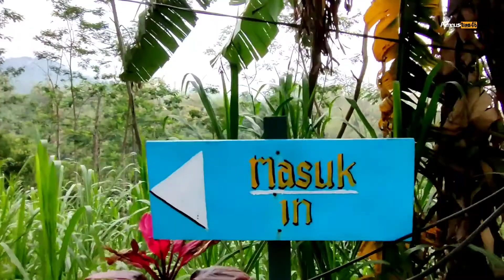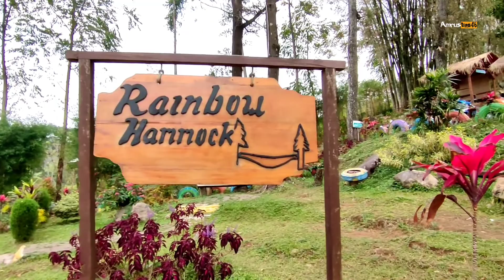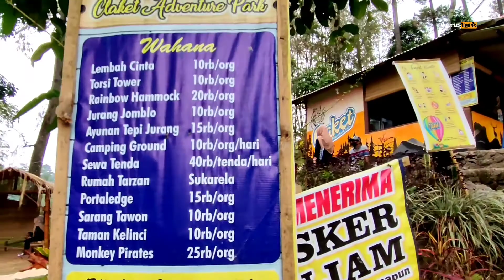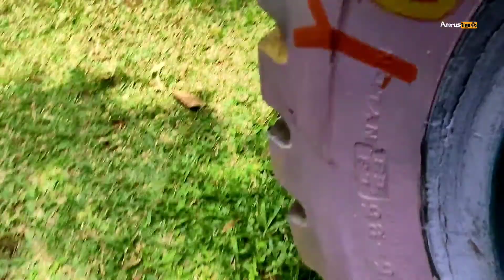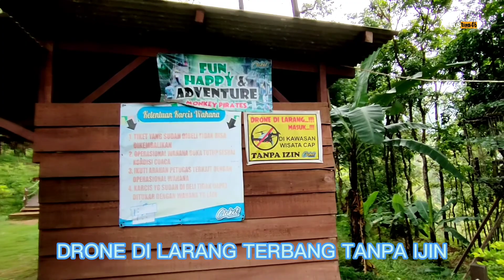CLAKET ADVENTURE PARK